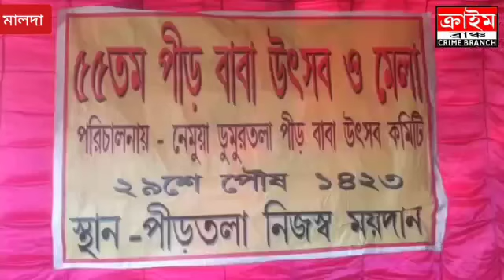মালদায় পীরবাবা উৎসব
সাম্প্রদায়িক সম্প্রীতির নজির। হিন্দু সম্প্রদায়ের মকর সংক্রান্তির দিন পুরাতন মালদার নেমুয়ায় অনুষ্ঠিত হলো মুসলিম সম্প্রদায়ের পীরবাবা উৎসব। নেমুয়া ডুমুরতলা পীর বাবা উৎসব কমিটির উদ্যোগে প্রতিবছর এই অনুষ্ঠানের আয়োজন করা হয়ে থাকে। এবছর ৫৫ তম বর্ষে পরল পীর বাবা উৎসব। পিড়তলা নিজস্ব ময়দানে বটগাছের নিচে অনুষ্ঠিত হয় এই উৎসব। মালদা সহ পার্শ্ববর্তী দুই দিনাজপুর এবং অন্যান্য জেলা থেকেও মুসলিম ধর্মপ্রাণ মানুষরা আসেন এই জংলি পীরবাবা উৎসবে। জানা যায় উৎসব ঘিরে সকাল থেকেই মালদা নালাগোলা রাজ্য সড়কের দুই ধারে বসেছে বিরাট মেলাও।